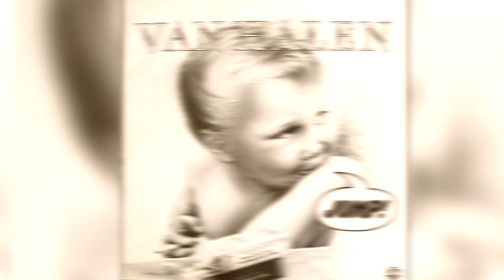Mass Debate: Crappy Fandoms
The gang debates what bands or musical genres have the worst fans, gatekeepers or attitudes! Sign off and let us know what you think!

FREE AMAZON FIRE TV APP: